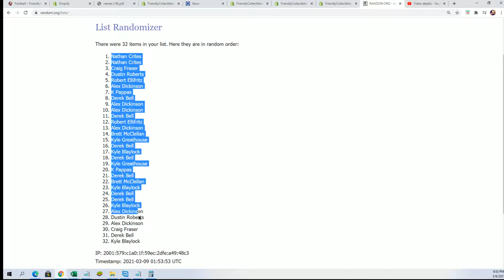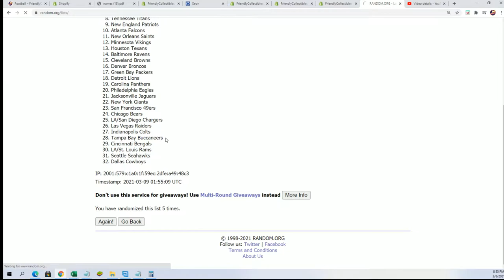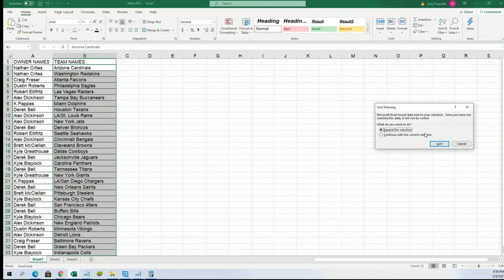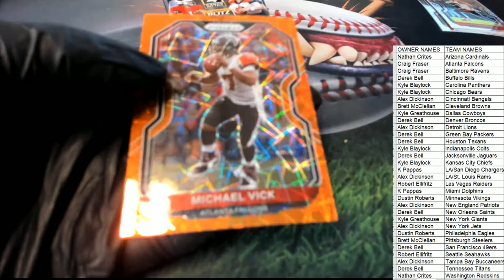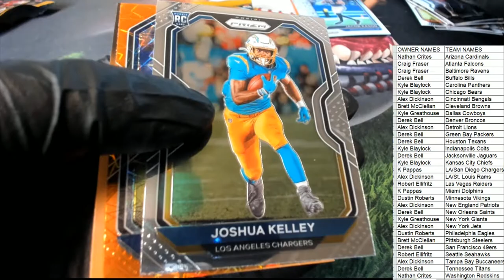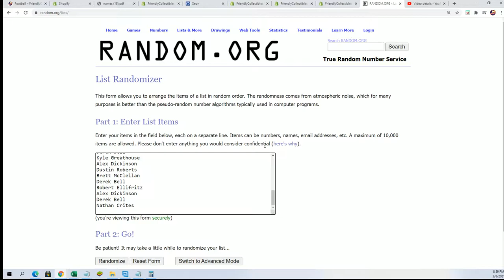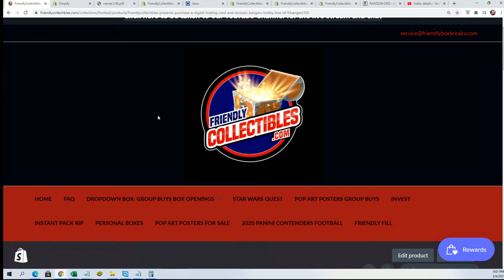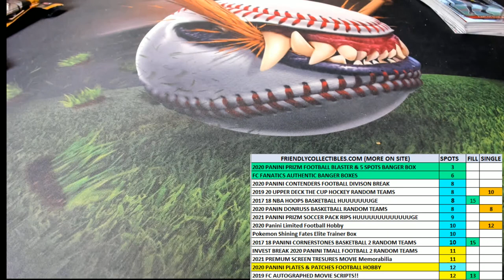2020 Panini Prizm Football Blaster 5 SPOT BONUS ID 20PRIZBBOX505